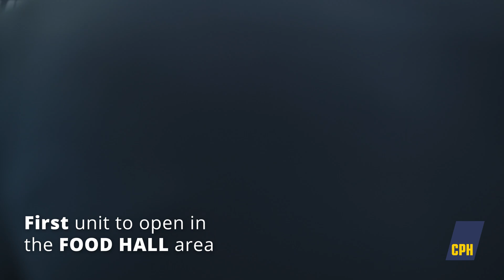World's Best Airport Bar? Mikkeller Bar CPH Airport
Mikkeller Bar CPH Airport nominated as the “WORLD’S BEST AIRPORT BAR” by the 2019 FAB Awards.

The Airport Food & Beverage (FAB) awards will take place in Dallas Fort Worth, USA. 26-27 June, 2019. Excited!

Video by: Copenhagen Airport / Københavns Lufthavn